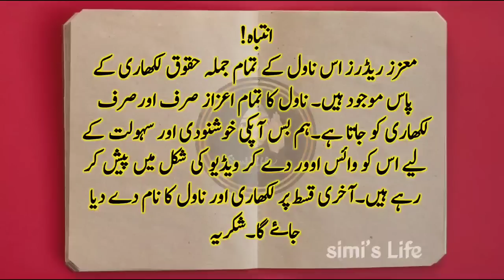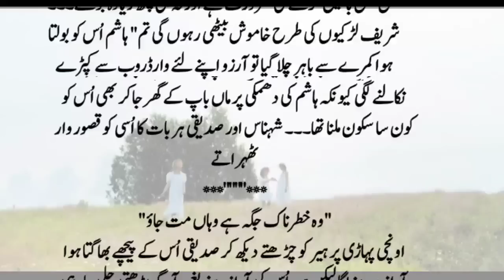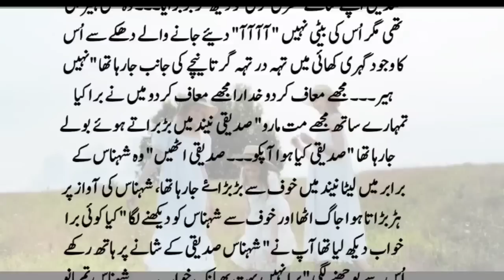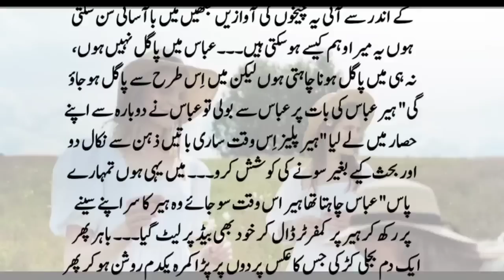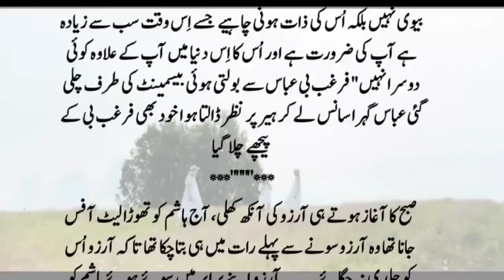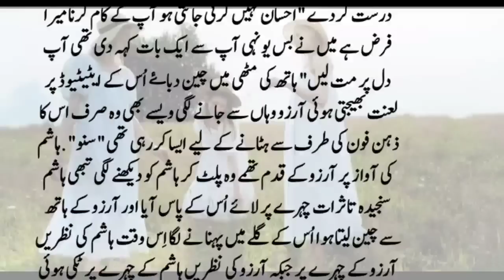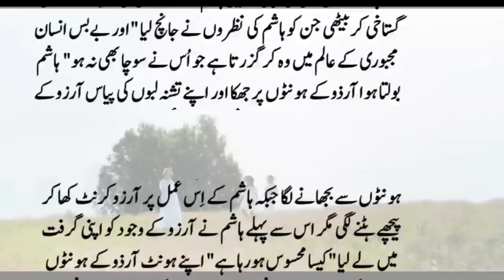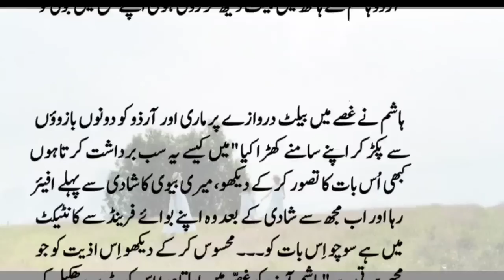Will hashim never trust arzoo? Siminovel62 Part18 | Love Story | Romantic Novel By Zeenia Sharjeel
Title▶ Will hashim never trust arzoo? Siminovel62 Part18 | Love Story | Romantic Novel | Innocent Herion Based | Rude Hero Based